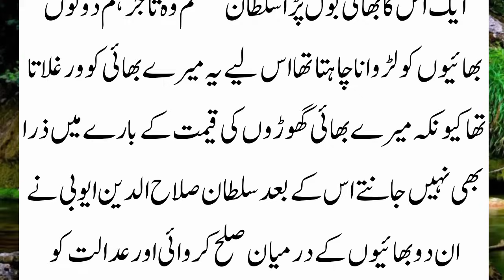The strange case of two brothers before Sultan Salahuddin Ayyubi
The strange case of two brothers before Sultan Salahuddin Ayyubi#sultan